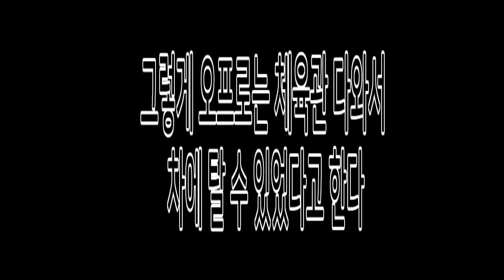동네바보형 뛰어서 차따라옴